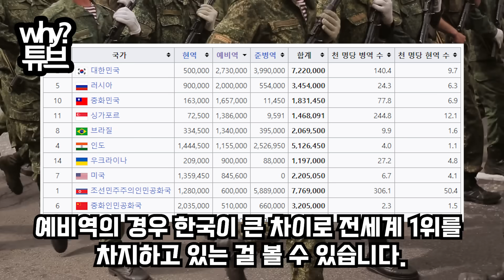러시아 한국 전면전 분석한 中전문가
“한국 세계 군사력 순위 뒤집었다”
中군사전문가의 한·러 전면전 시나리오
한국 7군단이 러, 압도하자 전세계 ‘경악’